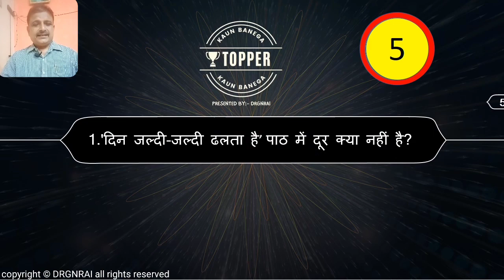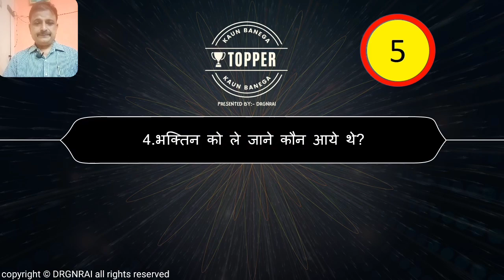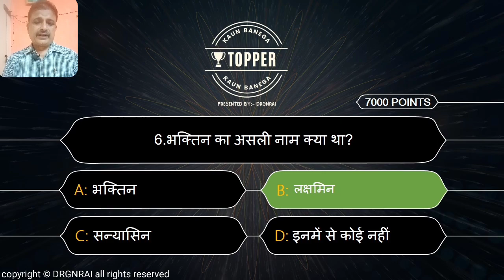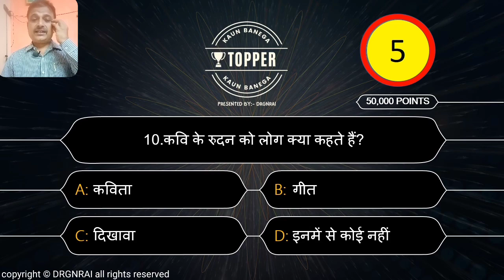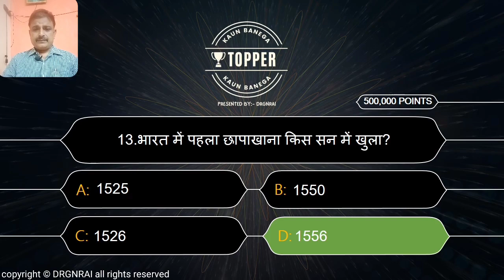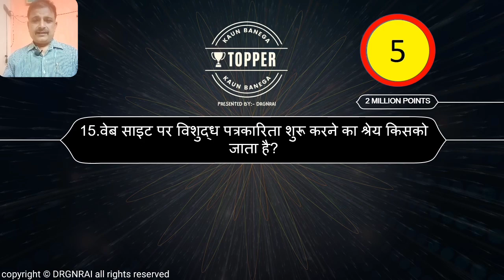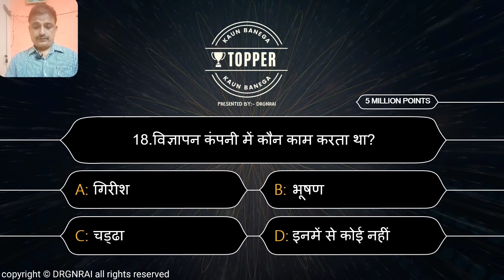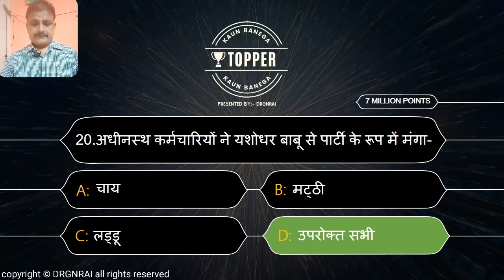Kaun Banega Topper KBT | Episode 1 | With Dr. Govind Narain Rai | Presented By DRGNRAI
IN THIS VIDEO GOVIND SIR WILL TAKE A QUIZ OF TOTAL 20 QUESTIONS FROM HINDI LITERATURE(AROH AND VITAAN) AND ABHIVYAKTI AUR MADHYAM FOR CLASS 12th || YOU WILL GET 5 SECONDS FOR EACH QUESTION || WRITE THE CORRECT OPTION A/B/C/D WITH QUESTION NUMBER IN LIVE CHATS AND ADD YOUR SCORE AFTER EACH QUESTION || THE TEAM WILL TELL THE TOPPER'S NAME AT THE LAST IN LIVE CHATS ONLY ||
YOURS TRULY
THE DESCRIPTION GUY